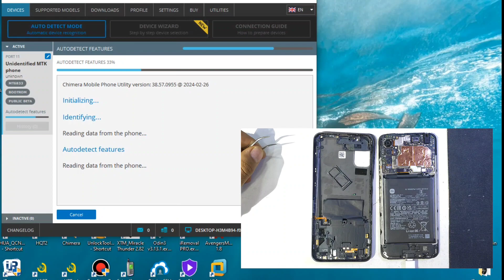Xiaomi redmi note 10 5g testpoint frp bypass